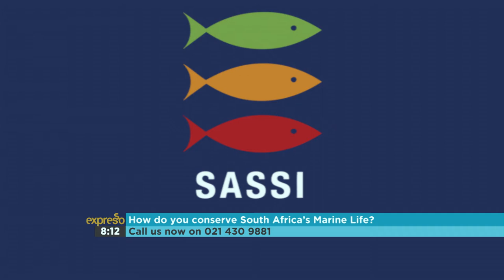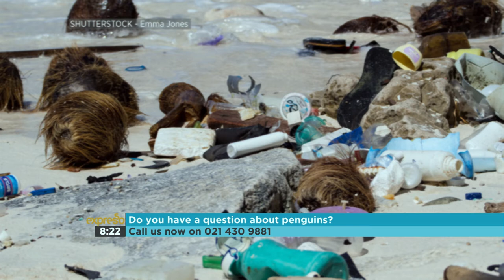Into the Wild: National Marine Week & African Penguins 1-4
The second week of October is always National Marine week, as a vast majority of the country’s borders are surrounded by the ocean, marine welfare is something we should all care about and because you can't talk about the marine ecosystems without mentioning the marine life we'll chat about Penguins as we acknowledged African Penguin Awareness day last week. In today's segment we talk about Marine life and what we can do to help the African Penguin.